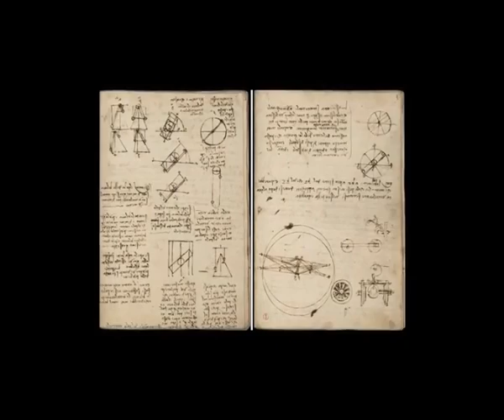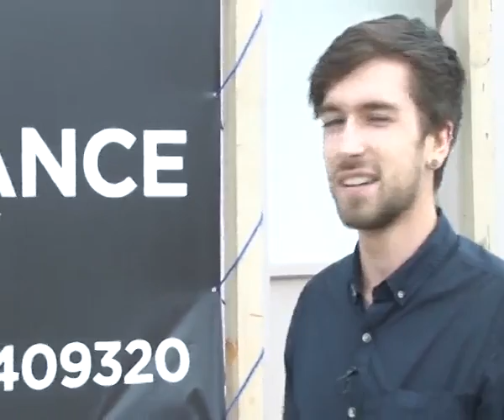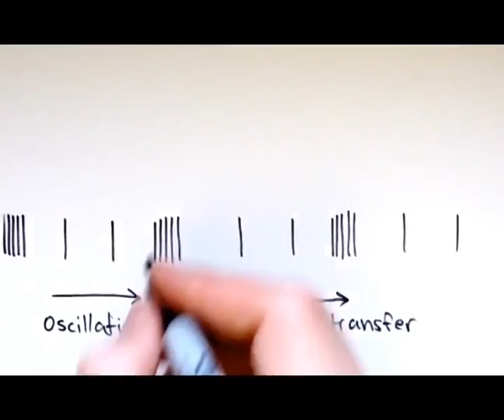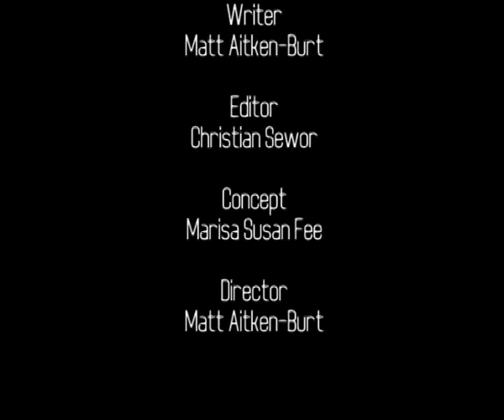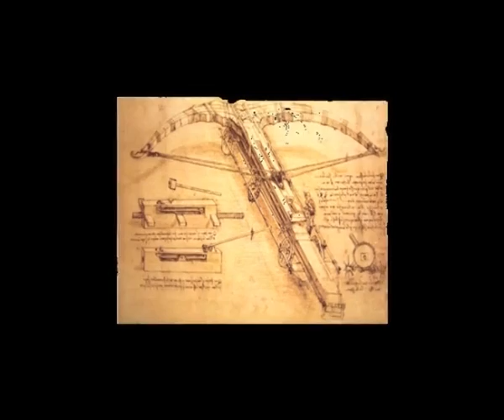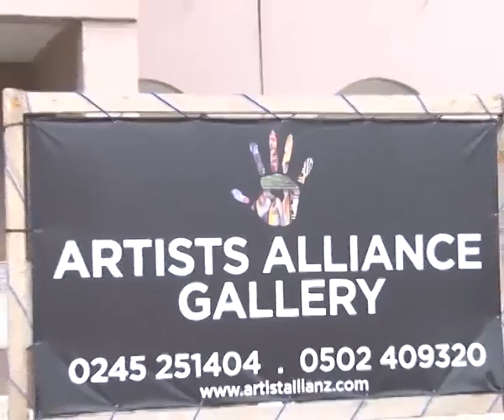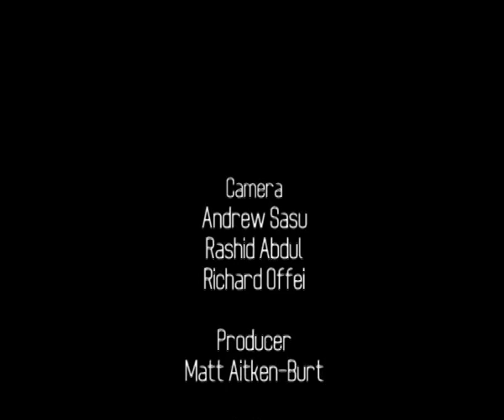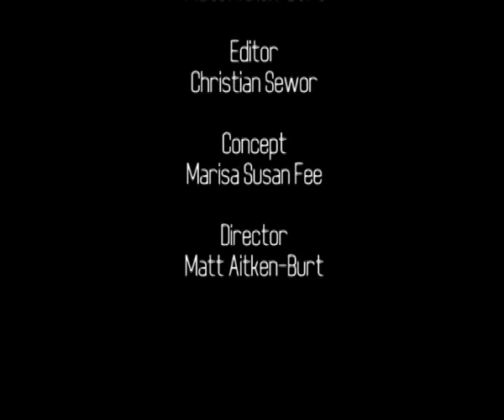Arts and Science – Bridging the Gap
What is the correlation between Arts and Science if any? Matt, a British student studying physics spent a week at with a film crew from First Digital TV in Accra and looked at his studies and how it relates to art.
The documentary looks at some stunning scientific formations which have gone on to be displayed as art. Matt also visited some galleries and spoke to some artists to see how art has evolved and changed with the speed that scientific change moves.
So is there  a connection? Well, watch and judge for yourself.